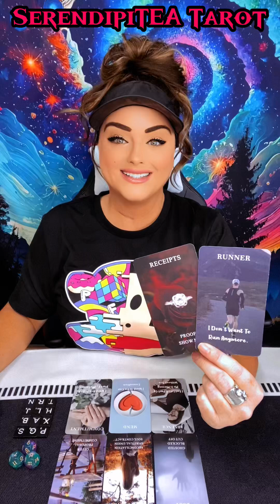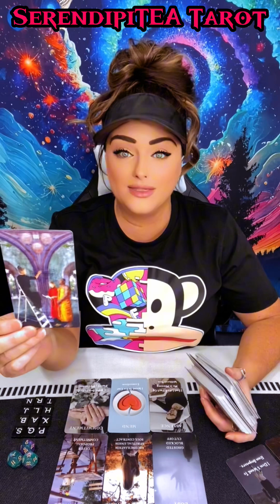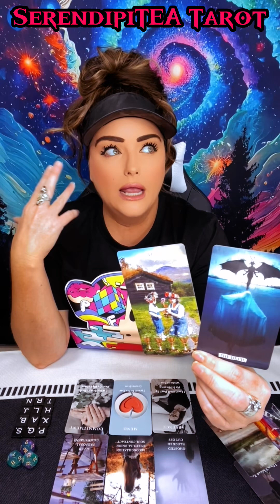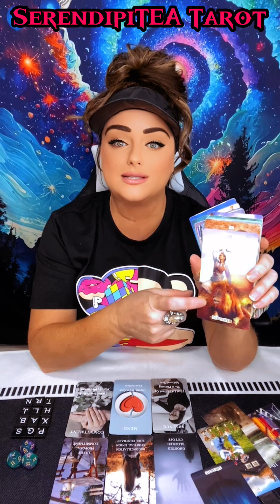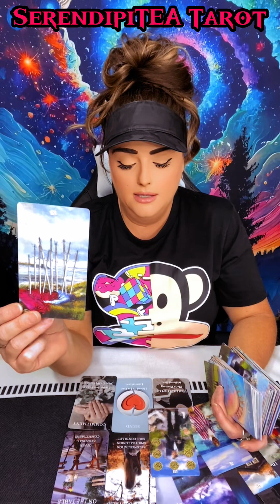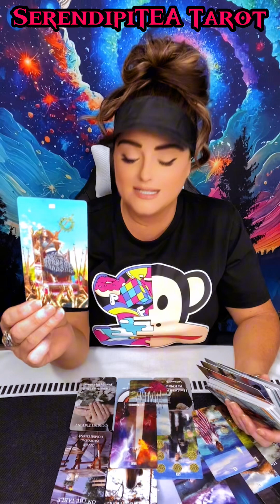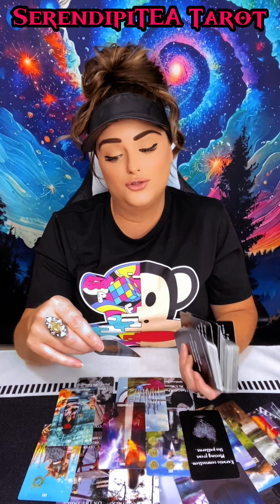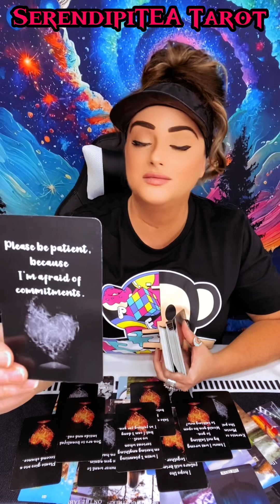Running Back To You & Never Want To Lose You Again! Making A HUGE Gesture! 💯☯️🥰🦋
Collective Tea 🍵: Find out why your person ran from this connection and now feels lost without you... If you give them the opportunity to return, they will do everything in their power to never lose you again! They are planning a HUGE gesture to show you just how much they truly love you! 💯💖🦋🥰

🍵Welcome to my NEW Channel, SerendipiTEA Tarot! What is meant for you will be, what is not set it free. My name is Lili and I'm a Psychic/Intuitive/Empath that uses Tarot to connect to the Divine to give you FREE Guided Messages to help you learn, heal, and grow from the past while simultaneously helping you manifest your dream life by aligning you with your purpose. Keep in mind you may not always get the answer you wanted to hear, as Tarot often points out areas that need attention for soul growth in order to reach your desired outcome. I look forward to going on this journey together while having some fun at the same time! Loves you all!​⁠​⁠